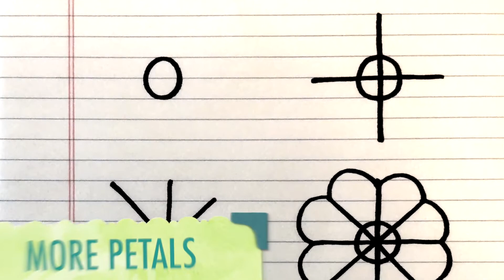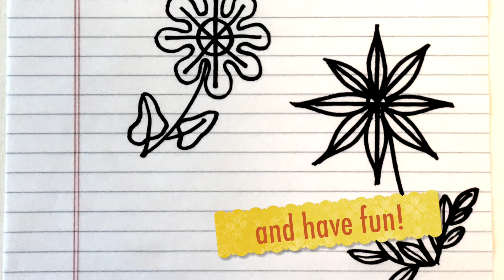DRAWING 101 for Kids: Flowers and Leaves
Join Lidia Kaku to learn the basics of drawing flowers and leaves you can add to a nature journal. to see more Outdoor Exploration ideas.